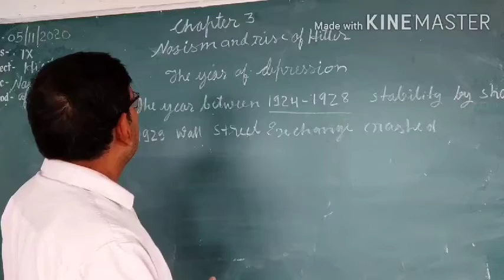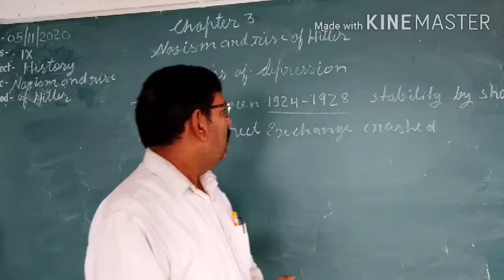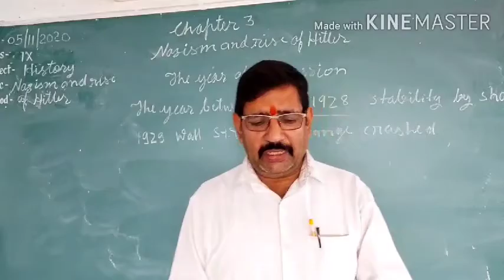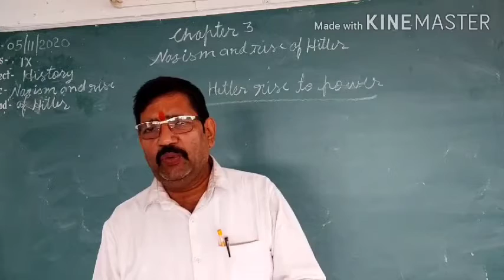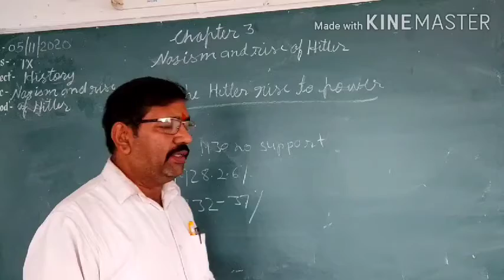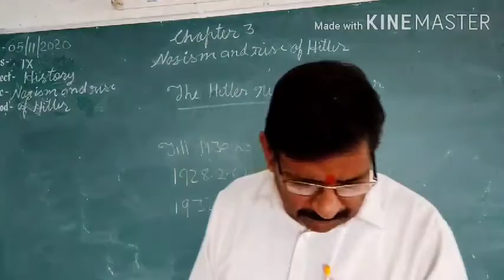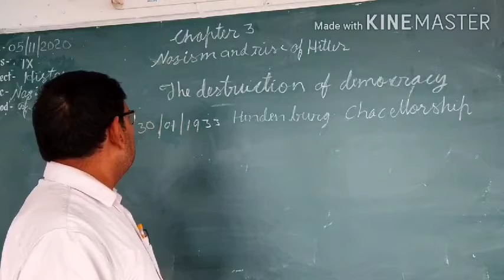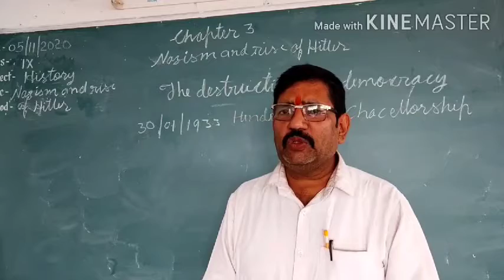Nazism and the rise of Hitler--History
Class IX-- Hitler rise to power